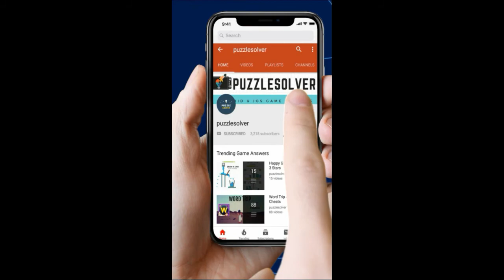Amaze Level 1293 Wakthrough